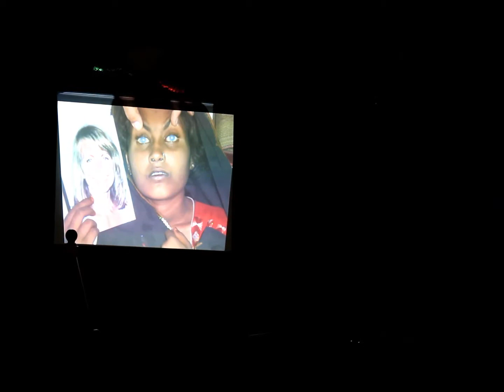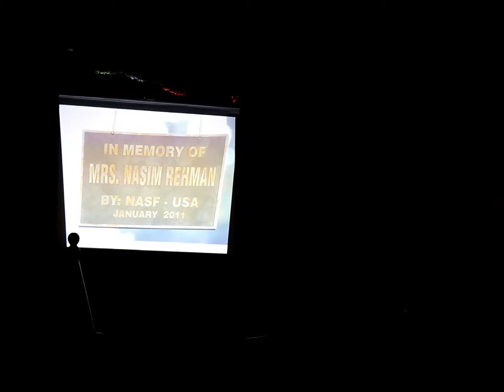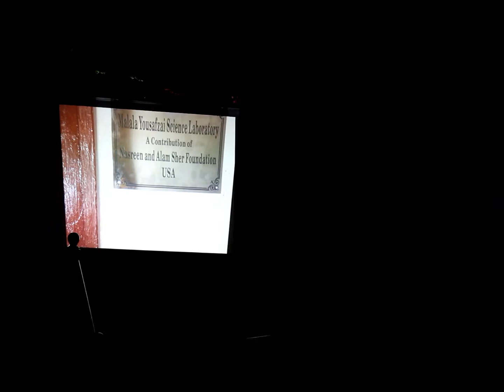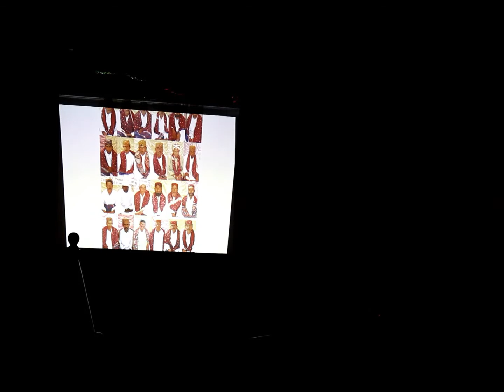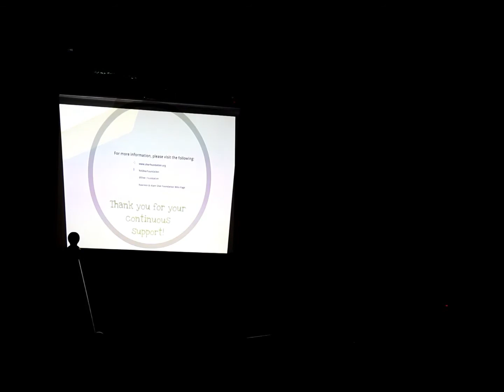Maine Fiesta Latina 2013!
The Guest of Honor, Sister Patricia Pora RSM, receives NASF Letter of Appreciation at the Fiesta Latina 2013!